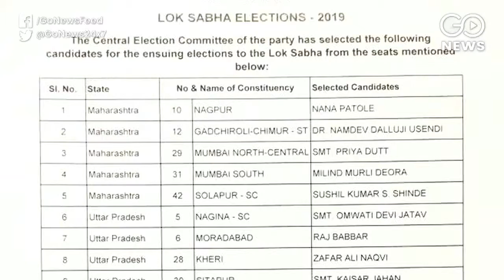NCP Releases First List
Releasing its first list, the NCP names 12 Lok Sabha candidates, including the daughter of Sharad Pawar, Supriya Sule